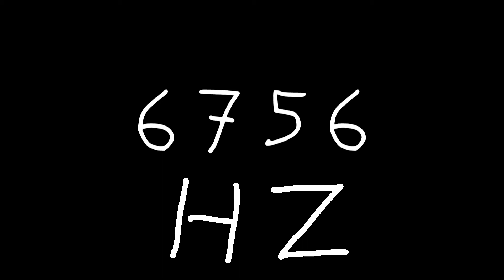6756 hz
Just sound.

chords
sounds
noise
tone
noises
tones
audio
wave
waves
sin
sine
sinus
sinoid
heart
heartbeat
resonancy